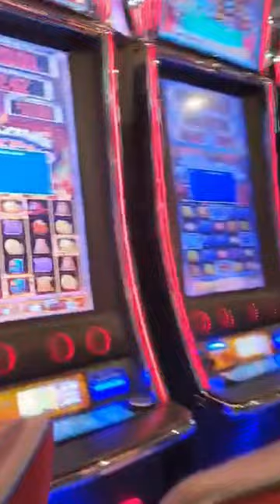Serenade of the Seas Casino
Serenade of the Seas Casino Casino Royale on Serenade of the Seas is a Vegas-style gambling casino with 195 slot machines, 11 gaming tables, VIP poker room and a full-service Casino Bar. The Casino staff provides complimentary gambling lessons and Regularly hosts gambling tournaments. The list of available games includes poker, Craps, Roulette, Black Jack 21, and Caribbean Stud Poker. Casino Royale is a smoking-allowed area, but also has a non-smoking section.

NYTimes The Daily, the flagship NYT podcast with a massive audience. "Vacationing In The Time Of Covid"

NYTimes First Person Podcast " His Ship Finally Came In, but Should He Be on It?